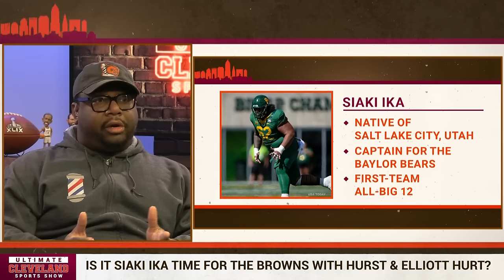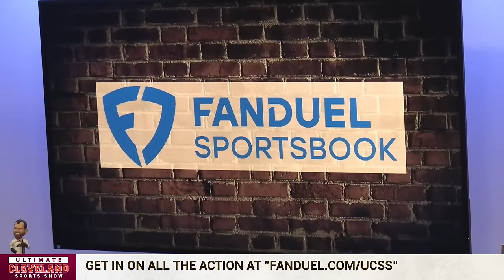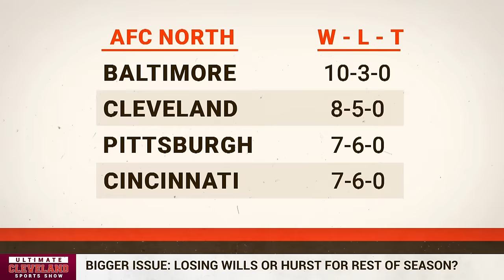Siaki Ika time?? Cleveland Browns need DT & OT help after injuries & other possible replacements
Browns rookie DT Siaki Ika hasn't seen the football field yet this season, but with injuries piling up, is it time to see the rookie? Siaki Ika was a 3rd round pick in the draft this past April. Is it time for Siaki Ika to get some serious playing time?

Mo Hurst is done for the season and Jed Wills isn't coming back.

The UCSS guys look at guys like Ika, Ndamukong Suh & some offensive tackle replacements as players who could help the Browns down the stretch.

 Siaki Ika stood in front of the cameras and microphones at the end of his first NFL training camp on Thursday. The feeling the Browns rookie defensive tackle had at the time was an understandable one.

“Exciting," Ika said when asked about finishing up his first training camp. "Really exciting. Just grateful to be here. Grateful for each day that I get to do what I love. So real excited for what’s to come.”

The second third-round pick by the Browns, No. 98 overall, in April's draft, Ika's camp journey started back with the rest of the rookies on July 19. It took him to southeastern West Virginia and south Philadelphia, as well as a few days actually spent in the team's own Berea facility.